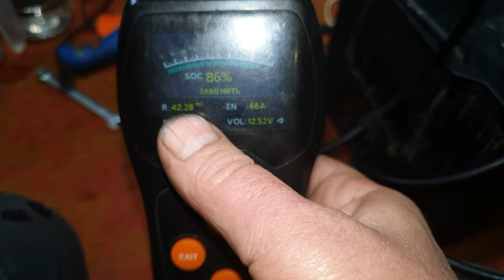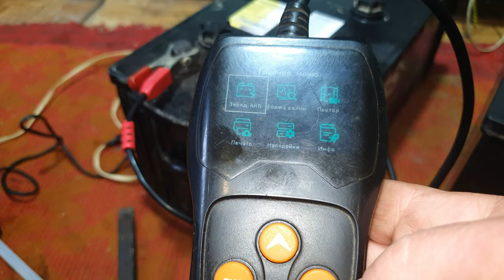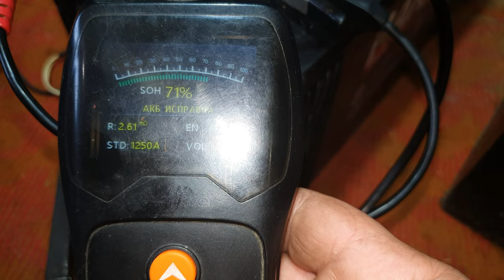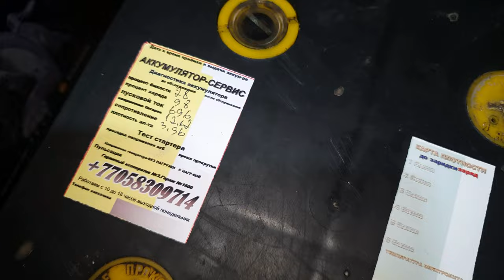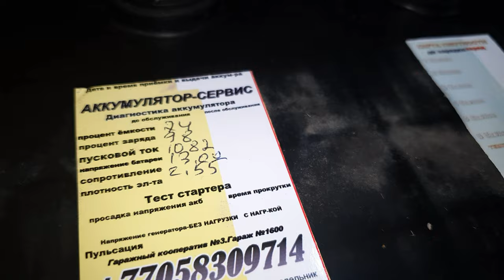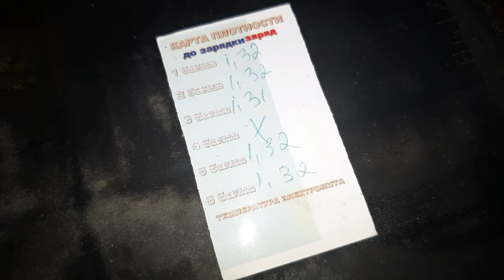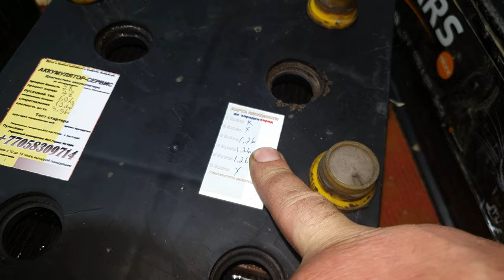Обслуживание,ремонт и зарядка грузовых 190 А/ч аккумуляторных батарей.Часть первая.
Ролик о том как я работаю с грузовыми аккумуляторными батареями.Уважаемые подписчики,если возникнуть вопросы по данной теме,постарайтесь их задать в комментариях до выхода второй части что-бы я смог на эти вопросы ответить в следующем ролике.